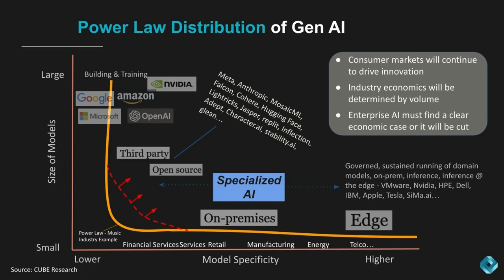Arun Subramaniyan, Intel | Supercloud 4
Arun Subramaniyan, VP of cloud and AI at Intel, speaks with theCUBE Research analysts John Furrier and Dave Vellante during Supercloud 4, discussing the transformative impact of generative AI on enterprises and the broader computing landscape. Subramaniyan highlights the role of generative AI in unleashing potential energy within cloud and AI technologies, marking a significant evolution in computing and data-driven innovation.

Get insights into what you might have missed at Supercloud 4: Generative AI Transforms Every Industry

They consider generative AI's accelerated ROI compared to traditional AI projects, as well as the promise of specialized AI models. These models, tailored to specific tasks such as education, could revolutionize industries by leveraging massive data sets and breaking down data silos within enterprises, setting a new precedent for efficiency and innovation in the AI domain.

Follow theCUBE’s article coverage of Supercloud 4: Generative AI Transforms Every Industry